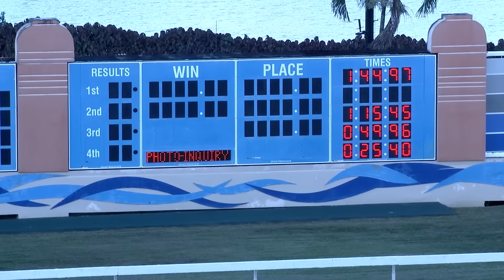Carrera 7 7/abril/2016 (Heladero)